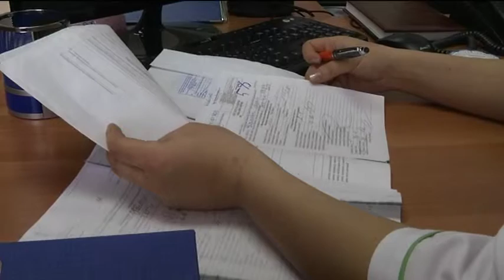Жас қанат ықшам ауданында жаңа емхана мен балабақша ашылды (21.12.15)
25 мың тұрғын емханалы болып, 320 бүлдіршін балабақшаға жол тартты. Жалпы саны 280-нен аса маман жұмыспен қамтылды. Заманауи технологиямен жабдықталған мекемелерді Алматы әкімінің орынбасары сүзгіден өткізді. Бағасын берді.